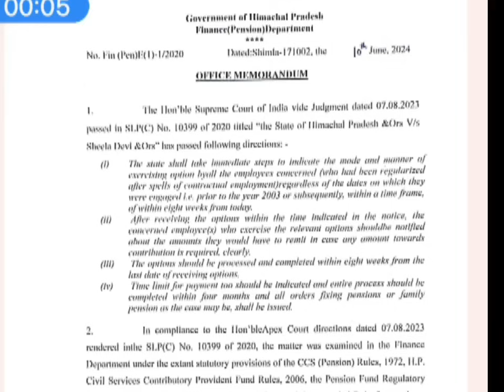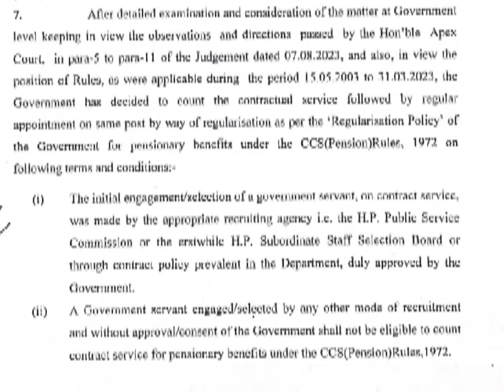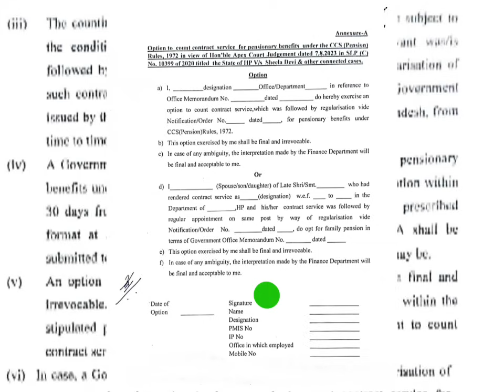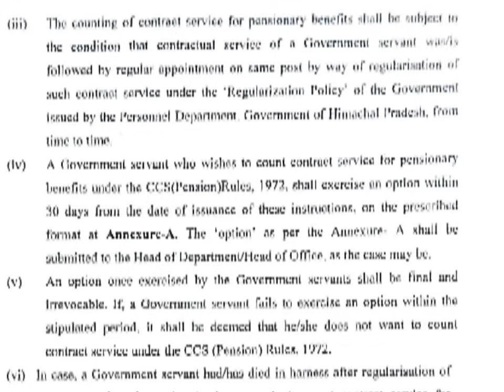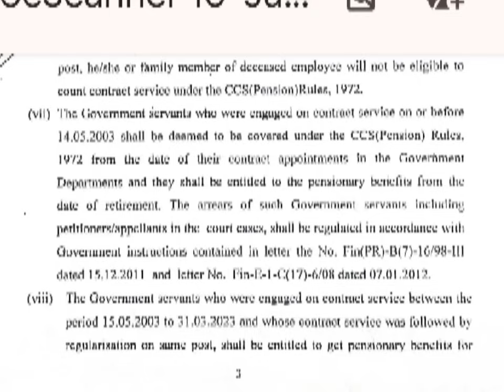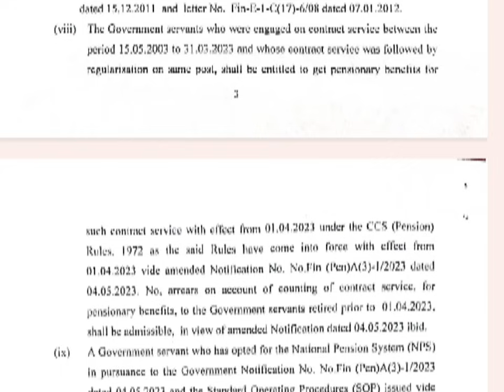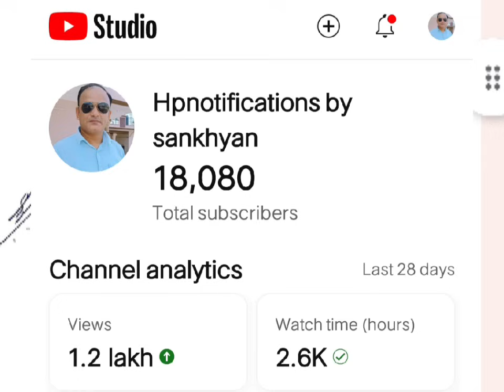कर्मचारियों का अनुबंध पीरियड पेंशन के लिए गिना जाएगा, जारी हुई नोटिफिकेशन। contract period as QS